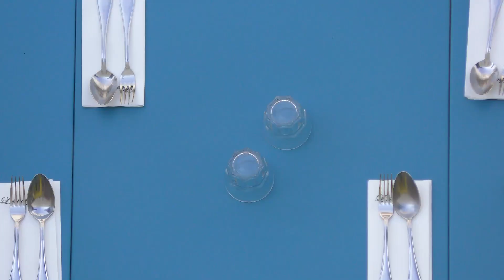holes in the alibi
oh là qui voilà